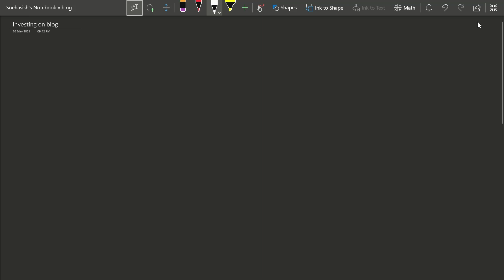How to Invest on your blog | Blogging tips | How to grow your website?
Hello Dear,
By the way here is the link to my website. You can check it from here.